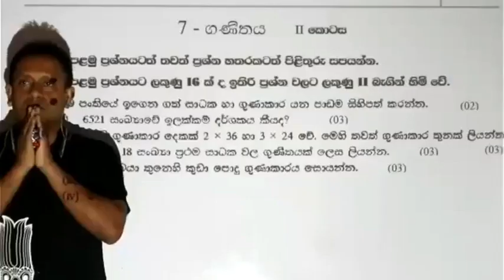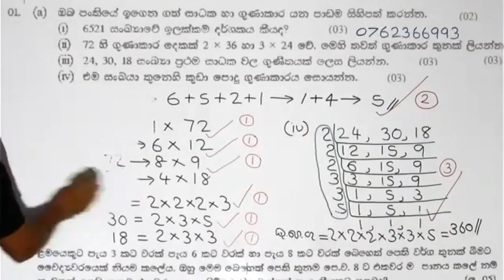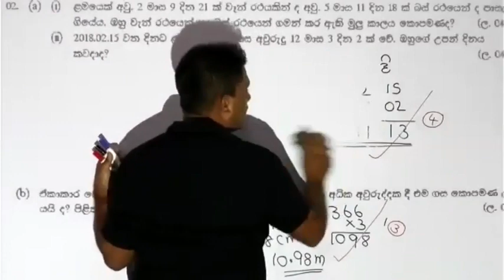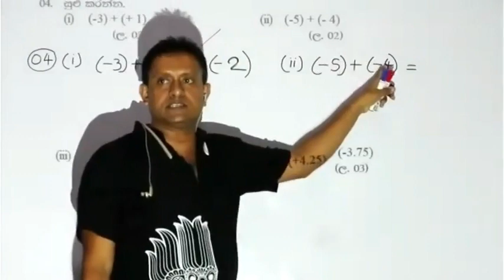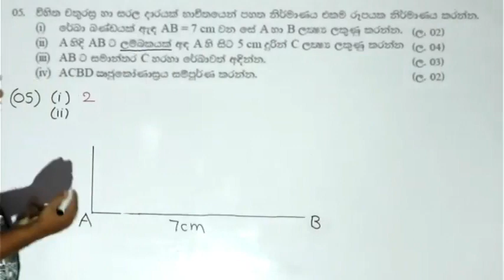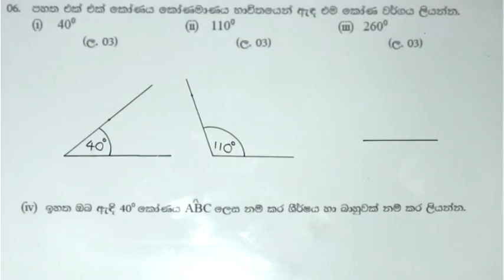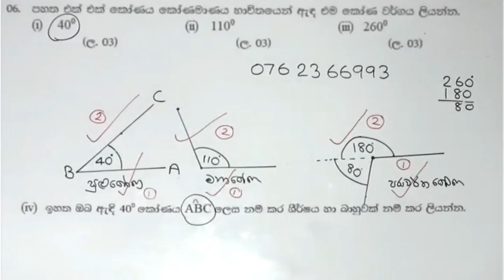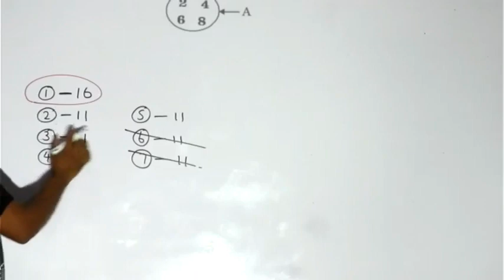7 වසර - ගණිතය - 2018 බස්නාහිර පළාත් පළමුවාරය ( 2 කොටස)